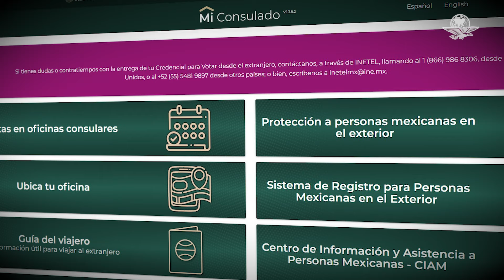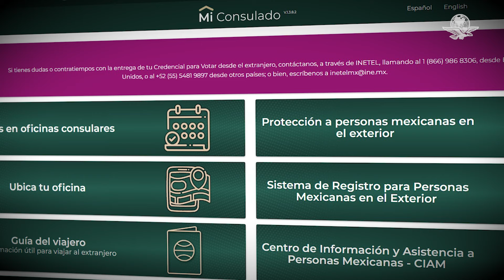¿Cómo pueden votar los mexicanos que residen en el extranjero este 2024?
En cada consulado habrá una mesa o ventanilla de atención en la que personal de la oficina brindará auxilio en las elecciones presidenciales de 2024